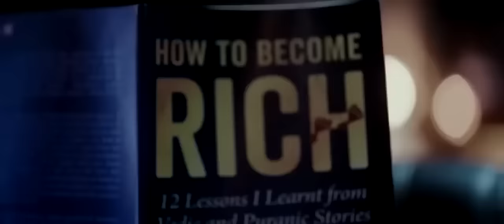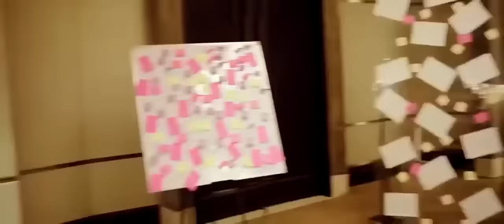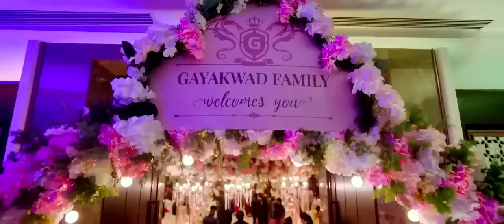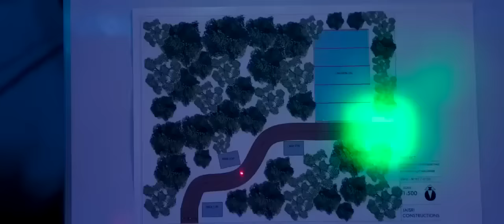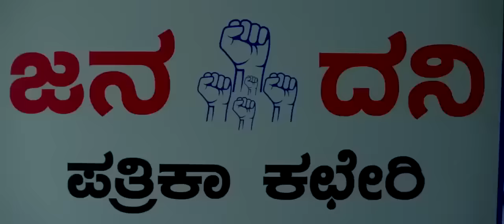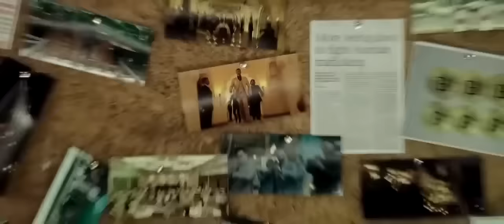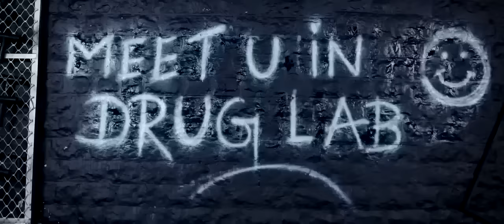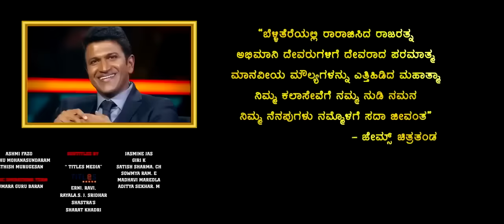Sarkaru Vaari Paata Mahesh Babu South Movie Dubbed In Hindi | 2023 Released Hindi Dub Action Movie